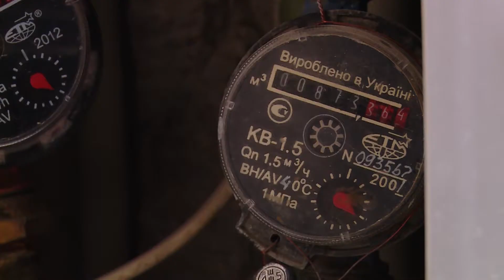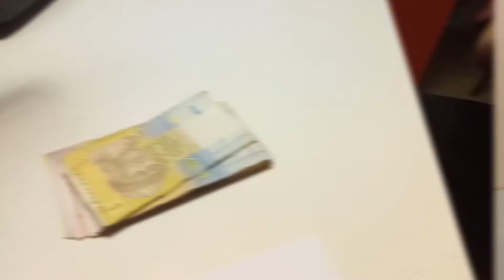СІМЕЙНА_ЕКОНОМІЯ: Як заощаджувати на воді?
Все ще боїтесь платіжок за комунальні послуги? Вже скоро ви дізнаєтесь, як можна зекономити на воді так, щоб ще й на кіно у віихідні вистачило.